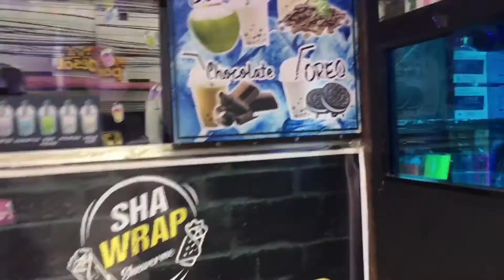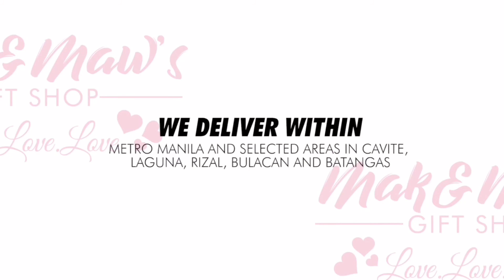Happy Birthday Carina 11/18/2020